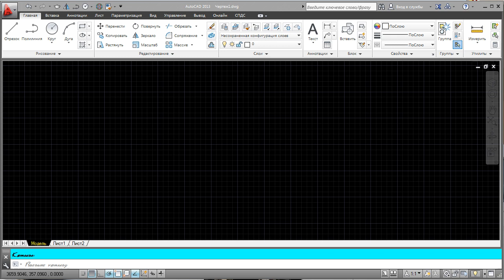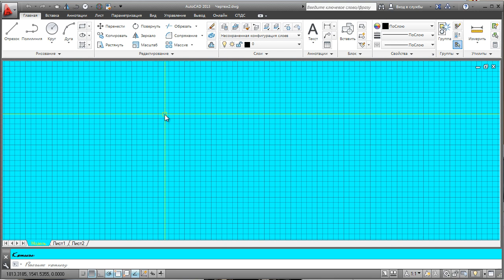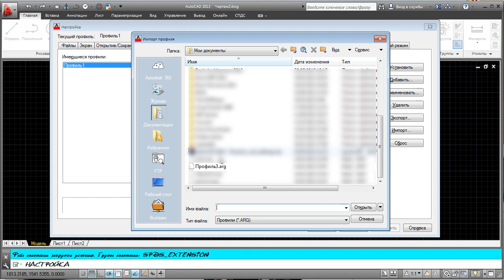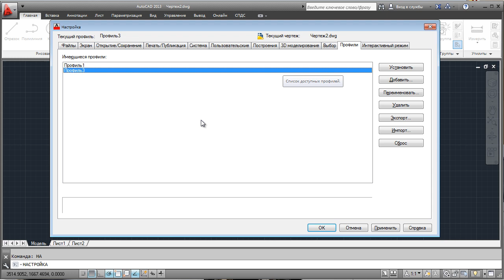2 7 Profili